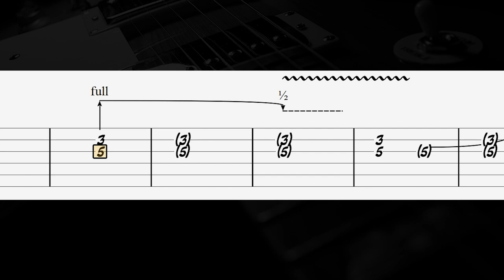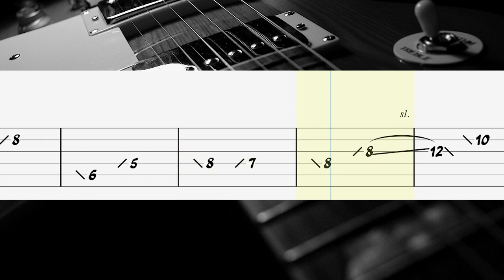OST Dune - Leaving Caladan (Hans Zimmer) Guitar Tutorial, Guitar Tabs, Guitar Lesson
How to play "Leaving Caladan" on guitar
Hans Zimmer Guitar Lesson
Dune - Leaving Caladan Guitar Tab